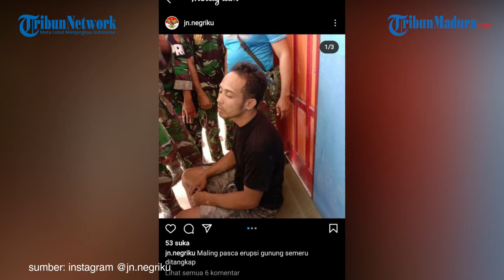KURANG AJAR, Maling Sasar Rumah Pengungsi Erupsi Semeru, Dikasih Hadiah Bogem oleh Warga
Menari di atas derita orang lain, kalimat tersebut pas disematkan untuk Rewandi (31) warga Desa Jarit, Candipuro, Lumajang.

Bagaimana tidak, ia menjadi terduga maling di permukiman terdampak erupsi Gunung Semeru di Lumajang.

Video berdurasi singkat yang diunggah akun instagram @jn.negriku, pria tersebut seperti sedang menjadi sasaran amuk warga.

Narasi dalam unggahan akun IG itu menyebut, pria tersebut merupakan terduga maling.

Dari informasi yang diterima Tribunmadura.com, pelaku berhasil diamankan warga dan sejumlah petugas yang ada di area tersebut, karena mencuri beberapa harta benda berupa perabotan di sebuah warung milik warga yang sedang mengungsi karena erupsi Gunung Semeru, sejak Sabtu (4/12/2021).

Kabid Humas Polda Jatim Kombes Pol Gatot Repli Handoko membenarkan insiden tersebut terjadi di permukiman Dusun Kamarkajang, Desa Sumberwuluh, Candipuro, Kabupaten Lumajang.dan pelaku sudah diamankan di Polres Lumajang.